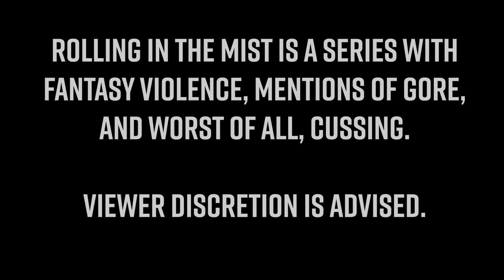Rolling in the Mist S2 | Session 12 (City of Mist Podcast)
The In-&-Out crew talk business after a successful heist. Kore makes a deal. Marty grabs a gig. And Logan and Leland go TO THE MOOOOOON!!

Join Ryan Bravo as Logan Hererro,
Jason Peguero as Leland Myers,
Pablo Milla as Marty Blanc,
Bex Ayala as Kore Vidales,
and Kevin Carpenter as the Master of Ceremonies,
as they uncover the secrets of the tabletop roleplaying game City of Mist!

Want to play City of Mist as the Rolling in the Mist crew?

Credits:
City of Mist TTRPG is created by Son of Oak. Please support the official release.

Character art by Devin Billy @ devinbilly.com